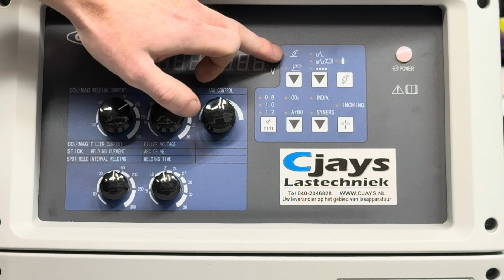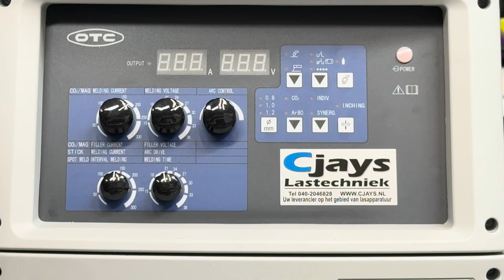OTC DAIHEN CPTX i 300C - Cjays Lastechniek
Welkom bij een nieuwe video van Cjays Lastechniek!

 In deze video bespreken we de OTC DAIHEN CPTX-i 300C, een geavanceerde lasmachine die perfect is voor zowel beginnende als ervaren lassers. Ontdek de unieke kenmerken, voordelen en toepassingen van deze krachtige lasmachine. Mis deze kans niet om je lasvaardigheden naar een hoger niveau te tillen!

Vragen? Check dan onze Website of neem contact met ons op via de Telefoon of E-mail.